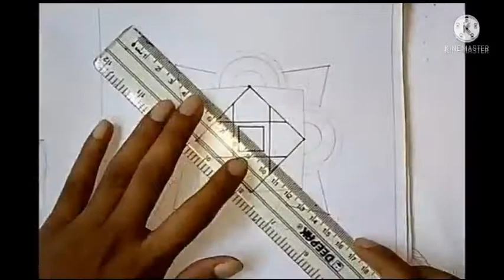How to draw mandala art for beginners/zentangle art tutorial........